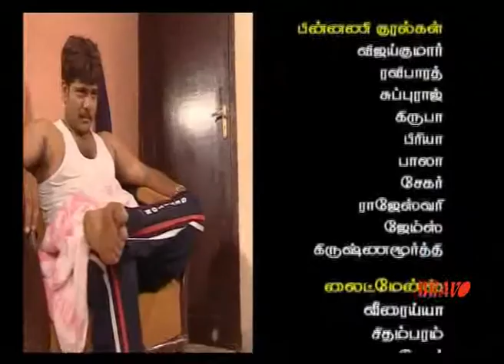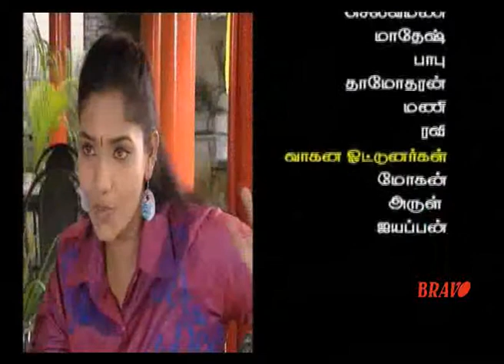Rekha IPS | Tamil Serial | Epo 252